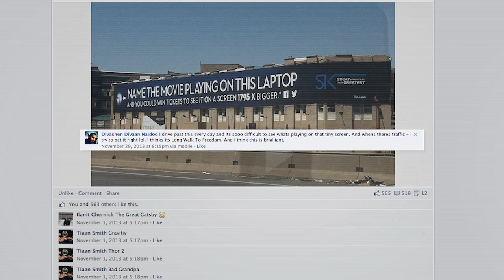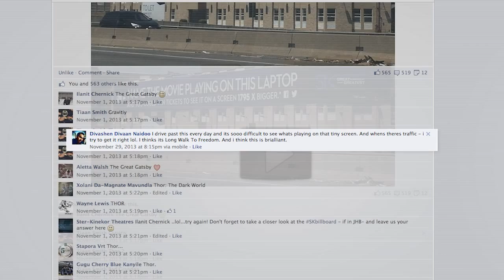Ster-Kinekor's laptop billboard, first of a kind